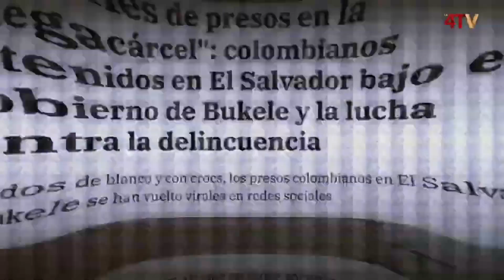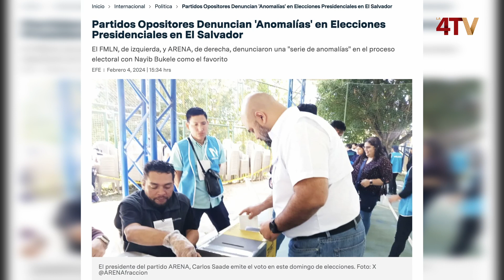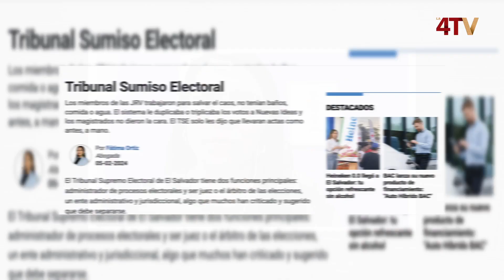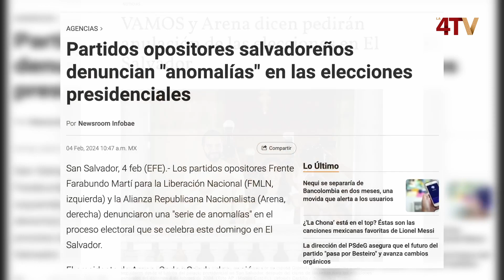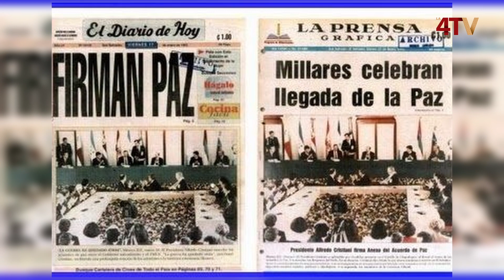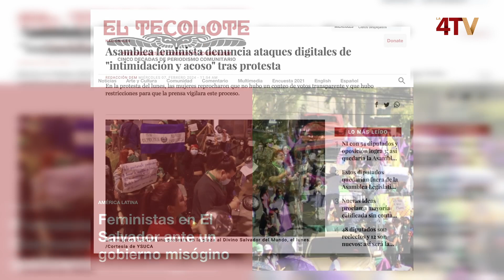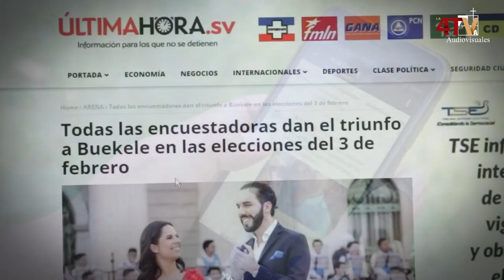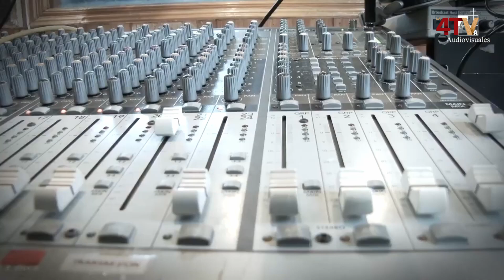Entrevista exclusiva Anabel Belloso Diputada por San Salvador por el FMLN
Anabel Belloso, activista de izquierda y diputada de la Asamblea Legislativa de El Salvador por el FMLN, nos comparte una actualización sobre la situación de El Salvador tras el cúmulo de irregularidades electorales y judiciales del gobierno de Nayib Bukele